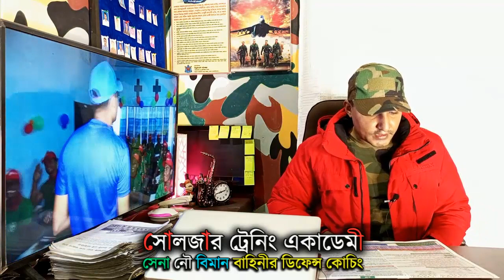সেনাবাহিনীর ট্রেড-২ সার্কুলারে আবেদন চলছে ! তুমিও পারবে ! Bangladesh army video for trade 2 job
২০২১ সালের SSC / HSC শেষ করে সেনাবাহিনীর_চাকুরির_প্রস্তুতি নিতে চাও ‼️
তাহলে প্রস্তুতি কোচিং করতে ভর্তি হতে পারো বাংলাদেশের বিশ্বস্ত ডিফেন্স কোচিং সেন্টার সোলজার_ট্রেনিং_একাডেমী তে
১। মেডিকেলঃ(বিভিন্ন চেকাআপের মাধম্যে তোমাকে মেডিকেলে ফিট করানোর পরামরর্শ দেয়া হবে )
২। লিখিতঃ (বাংলা,ইংরেজি,গণিত,সাধারণ জ্ঞান,বিজ্ঞান,IQ বিষয়ের শর্ট সেজেশন,সিট ও সঠিক গাইড লাইন দেয়া হবে এবং ১০০+ মডেল টেস্ট নেয়া হবে )
৩। মৌখিকঃ (গুরুত্ব পূর্ণ প্রশ্নের উত্তর ও সাইকোলজিক্যাল বিষয় শেখানো হবে সেইসাথে ডেমো ভাইভাও নেয়া হবে )
৪। শারীরিকঃ (দৌড়,পুশ আপ,হাই জাম্প, লং জাম্প,ড্রাগিং,রোপ ক্লাইমিং,চিনআপ,সীটআপ সহ বিভিন্ন শারীরিক ব্যায়াম প্রাকটিস করানো হবে)